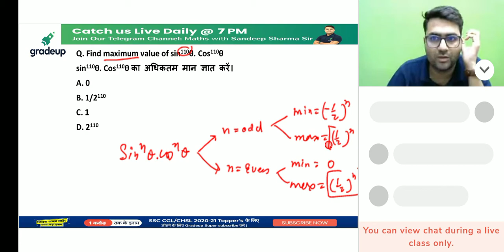Trigonometry Maxima and Minima Trick | Maximum & Minimum Value in Trigonometry